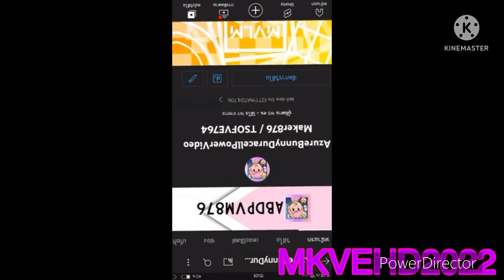Preview 214537 V4 Gets Interrupted Add Round 840